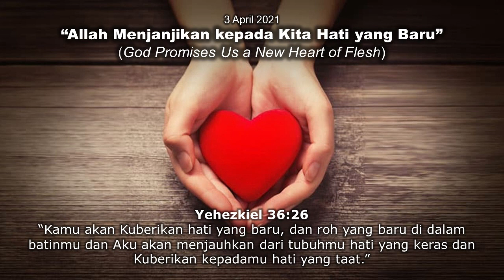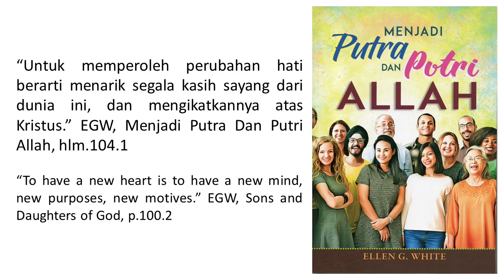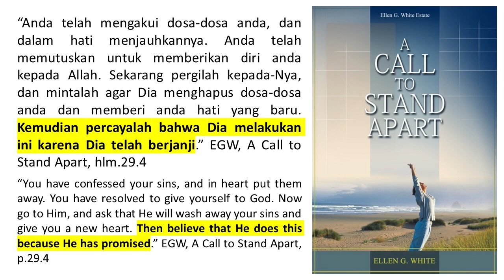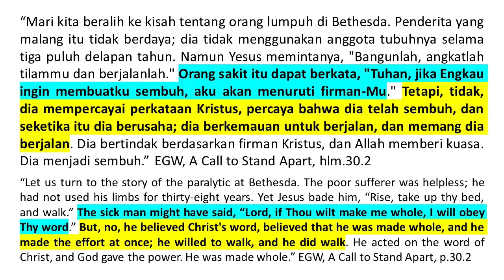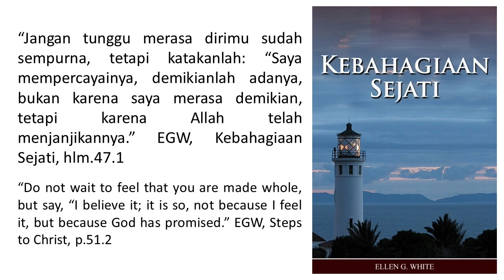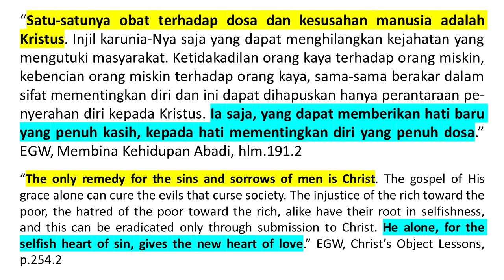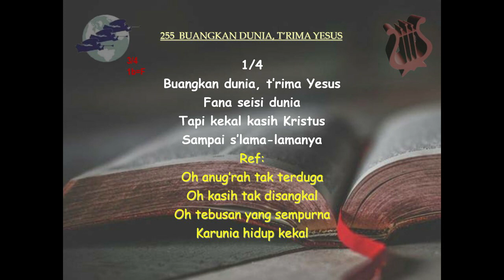Renungan Pagi - Menjadi Putra dan Putri Allah - 3 Apr 2021 - Allah Menjanjikan Kita Hati Yang Baru